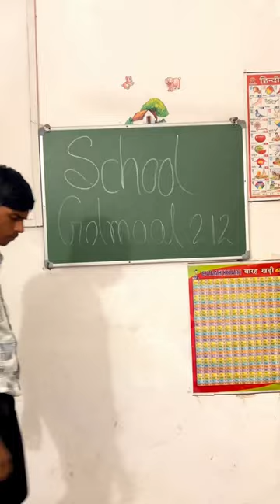Class may new student 🫣shortlife funnyschool comedy schoollife AYUSH